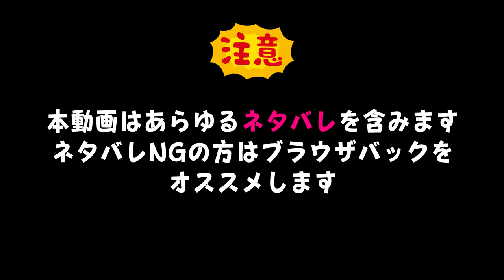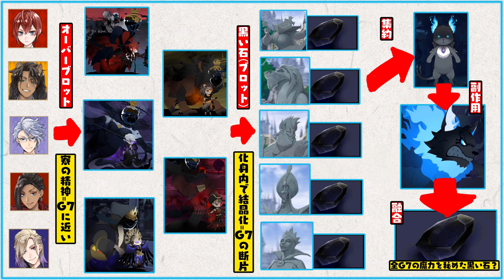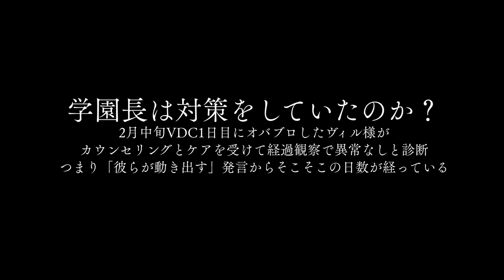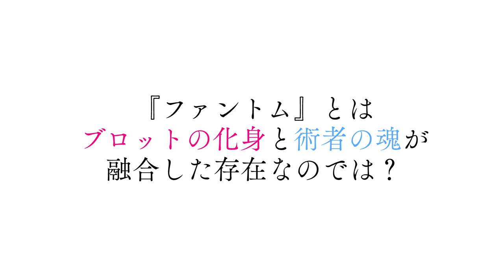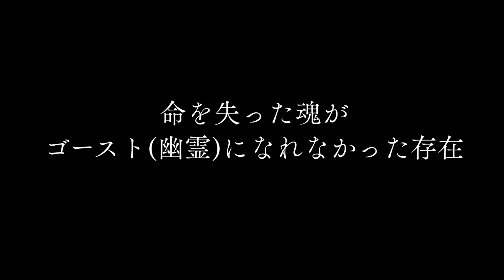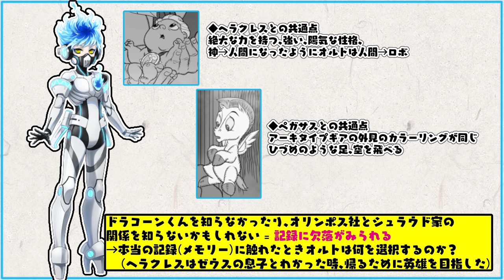ツイステまとめ：最新6章前編の重要ポイント&簡単な考察 / 黒い石の真実、グリムの運命、ネージュと小人の怖い話、オバブロ5人は○○、ファントムなど【ディズニー ツイステッドワンダーランド】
やっとまとめ終わりました！6章前編を読み終えてからすぐにパパっとまとめているので深掘りは出来ていません。また1個ずつ考察動画に出来そうな規模なら動画にしていきます…！多分！🍣😸

関係ないけどツイステの運営会社さんの別ゲーム『マギアレコード』の設定を流用していたりするのかな？ブロットの化身はドッペル、S.T.Y.X.はマギウスの翼っぽさを感じる…アニメの知識しかないけどそのうちアプリゲームも遊ぼうかな。検討します。まどマギはアニメ、映画全部履修済みです。へけっ

♠️とろちゃんねる支援関連

とろにゃー

■ファンアートのタグ(Twitter)

■動画や生放送の感想(Twitter)

■匿名配送
ゆうパックスマホ割りをご利用ください

♦️作品の情報
▼タイトル
TWISTED-WONDERLAND

▼機種
iOS / Android

リドル・ローズハート(CV：花江夏樹)
エース・トラッポラ(CV：山下誠一郎)
デュース・スペード(CV：小林千晃)
トレイ・クローバー(CV：鈴木崚汰)
ケイト・ダイヤモンド(CV：小林竜之)

レオナ・キングスカラー(CV：梅原裕一郎)
ジャック・ハウル(CV：坂泰斗)
ラギー・ブッチ(CV：市川蒼)

アズール・アーシェングロット(CV：田丸篤志)
ジェイド・リーチ(CV：駒田航)
フロイド・リーチ(CV：岡本信彦)

ヴィル・シェーンハイト(CV：相葉裕樹)
エペル・フェルミエ(CV：土屋神葉)
ルーク・ハント(CV：糸川耀士郎)

マレウス・ドラコニア(CV：加藤和樹)
リリア・ヴァンルージュ(CV：緑川光)
シルバー(CV：島﨑信長)
セベク・ジグボルト(CV：石谷春貴)

・ツイステ謎&伏線まとめ